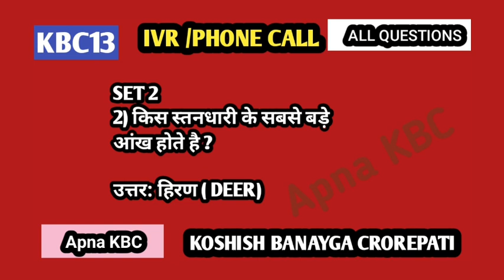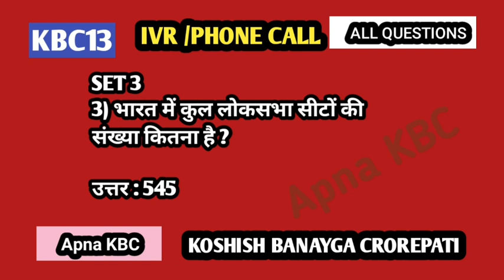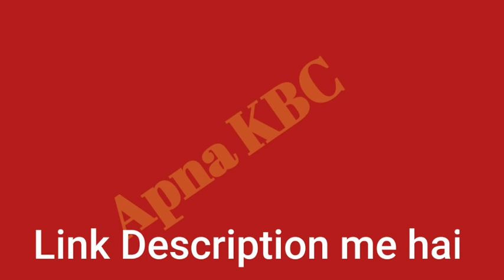KBC Call Question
friends

pdf book link for guide for your journey of kbc

यह बुक आपको केबीसी के यात्रा में हरकदम आगे रखेगी।
यह पीडीएफ बुक अप अपने मोबाइल में पड़ सकते है।
यह बुक हिंदी में है।
यह प्रश्न उत्तर की बुक नहीं है।

इसे आपको दिए गए लिंक पर जाकर खरीदना होगा।

जब अप पेमेंट कर देंगे , उसके बाद आपको डाउनलोड बटन दिखेगा जिसमे टच करते ही आपके मोबाइल में सेव हो जाएगी।

आपके email में भी जाएगी, आप वहा से भी डाउनलोड कर सकते है।

कृपया इस बात का ध्यान रखें की आपके द्वारा लिखे गए e mail सही हो।

धन्यवाद

general knowledge video for kbc